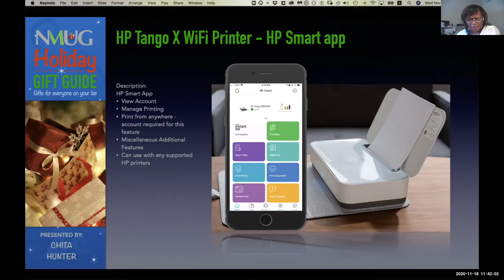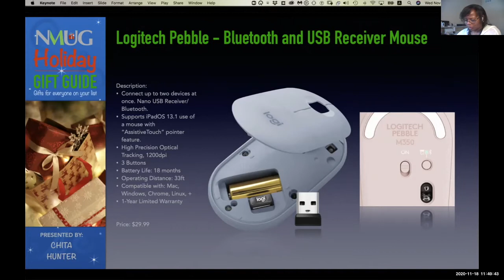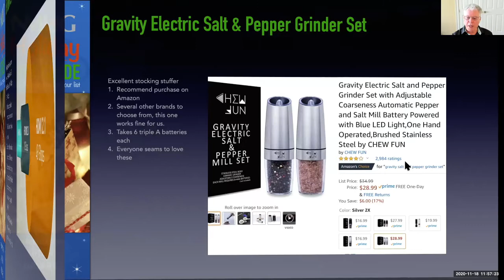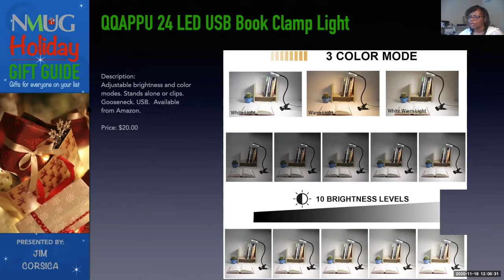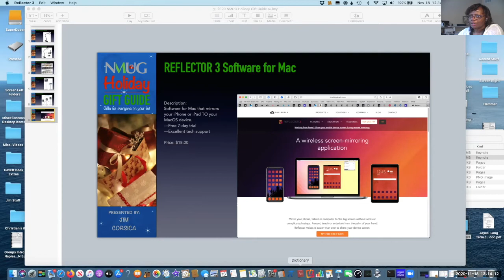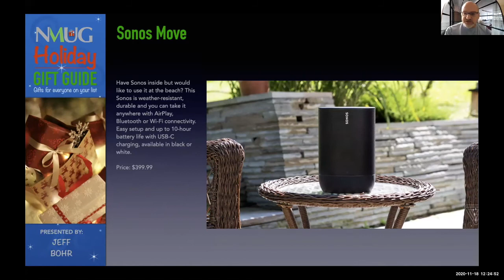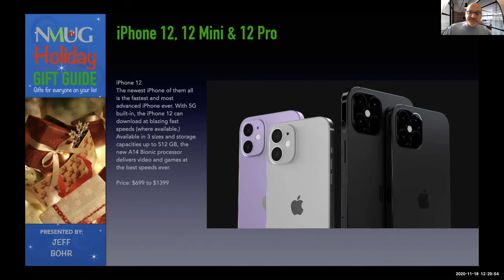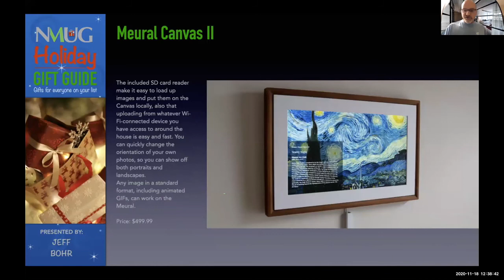NMUG, Holiday Gifts, 11/18/20